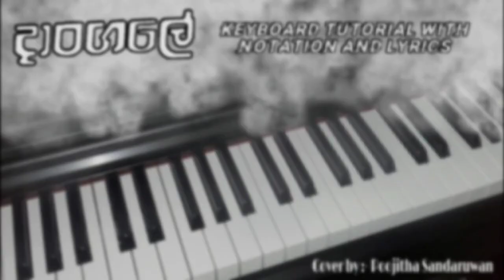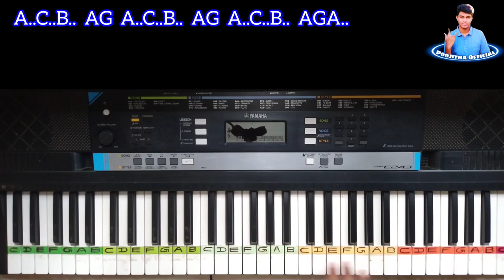Dangale දාංගලේ Nilan Hettiarachchi ft Shan Putha Keyboard Tutorial with Notation & Lyrics